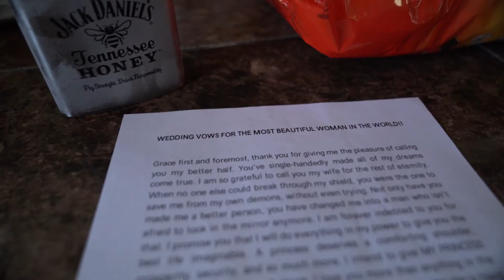Naylor Wedding 2/29/2020 Highlight